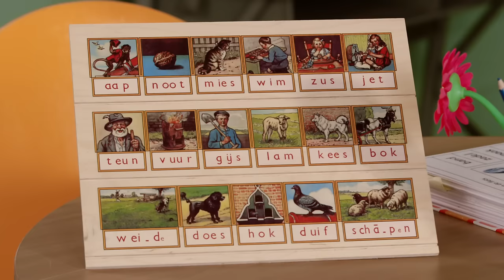Juf Roos • Leren met Juf Roos! 🔢📖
Beluister je favoriete Juf Roos liedjes in de officiële afspeellijst op Spotify

Alles van Juf Roos vind je in de Juf Roos winkel!

Hallo! Ik ben Juf Roos, welkom op mijn officiële YouTube kanaal! Ik houd van zingen en Gijs vindt verkleden het leukste dat er is. Doe je met ons mee?

Wil je meer filmpjes bekijken?

Juf Roos is een kinderprogramma met een herkenbaar Hollands tintje. Elke aflevering bevat een liedje dat bekend is bij jong en oud! Erg leuk om samen te zingen.